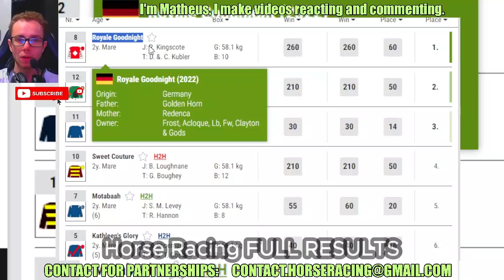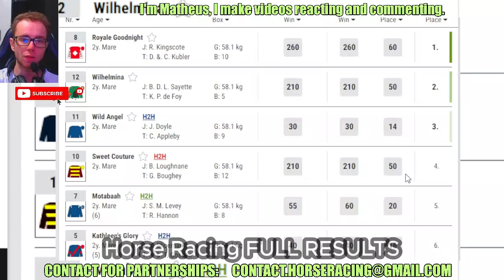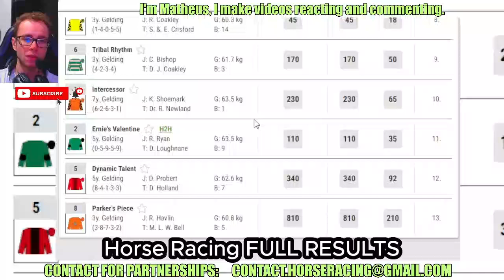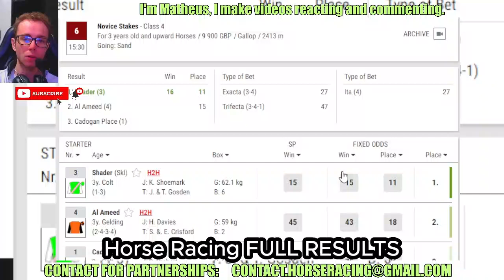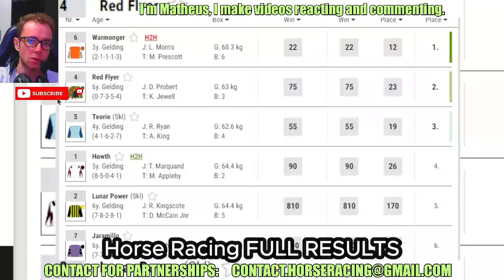Kempton Park FULL races Sep, 16 2024 - Horse Racing